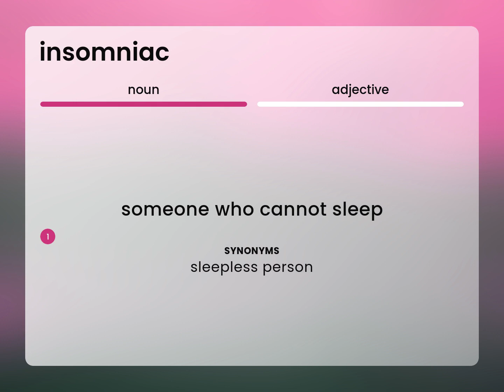Insomniac • what is INSOMNIAC meaning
What is INSOMNIAC?